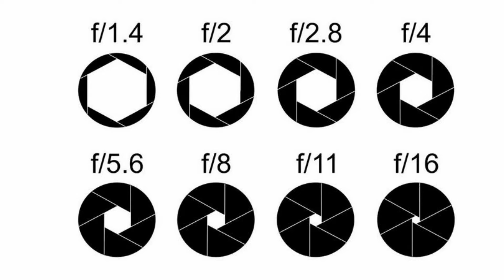What is Aperture? How it works? Explained in Hindi. 🔥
namskar dosto mera naam hai harsh orr aap dekh rahe hai harshroyvideos youtube channel orr mai aapko iss video me  bataya hu What is Aperture? How it works? Explained in Hindi. 🔥    ke bare me jyda jhankari ke liye pura video dekhe umid  krta hu apko ye video accha lagega iss parkar ke orr video dekhne ke liye subscribe kre hamre channel ko orr share kare iss video ko jai Hind vande maatrm🇮🇳

hii guy's my self harsh roy from harshroyvideos in this video i will talk about Top What is Aperture? How it works? Explained in Hindi.

SHOPPING 👇 ONLINE

SMARTPHONE RECOMMENDS

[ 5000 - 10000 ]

REDMI 4

COOL 1 -

CANVAS INFINITY

HONOR 6X -

*music credits

Song: Overwatch
Artist: Evan King